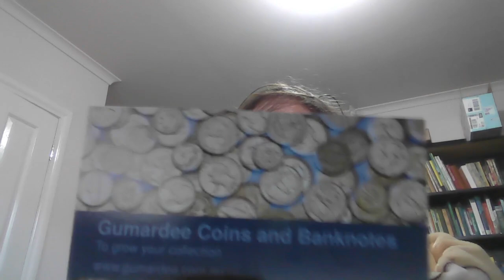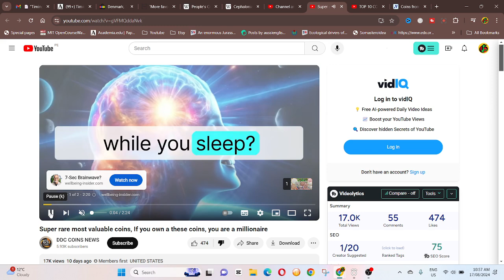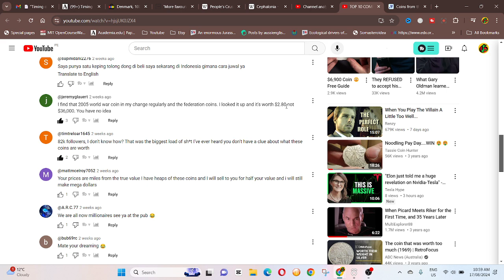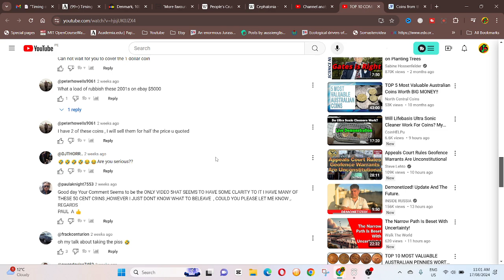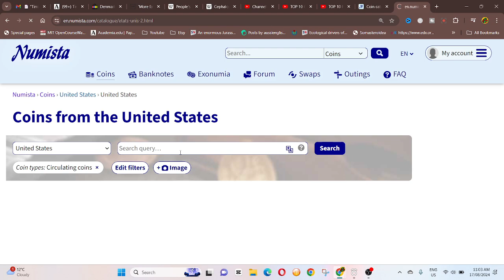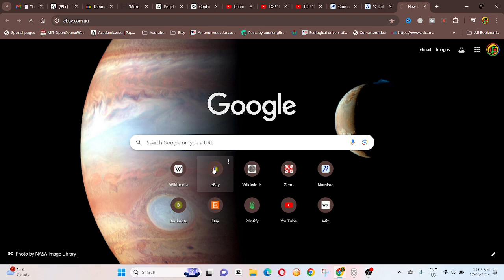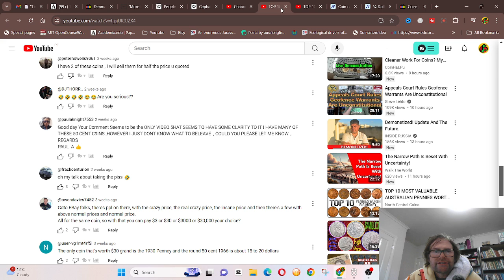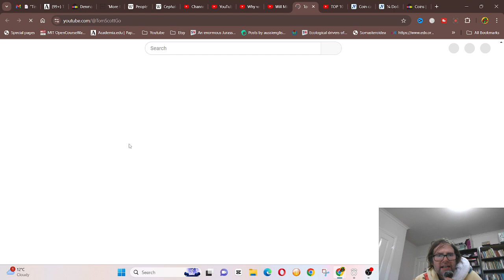Fraud coin Channels